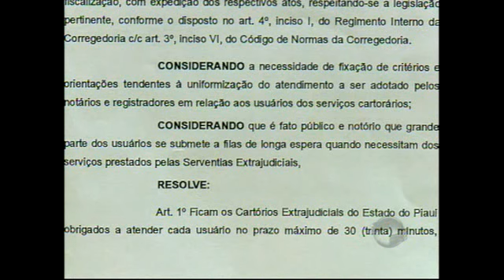Corregedoria ordena tempo máximo de 30' para esperar nos cartórios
Corregedoria ordena tempo máximo
de 30' para esperar nos cartórios